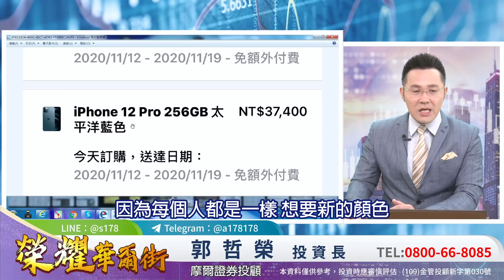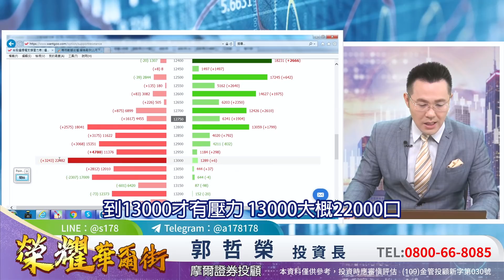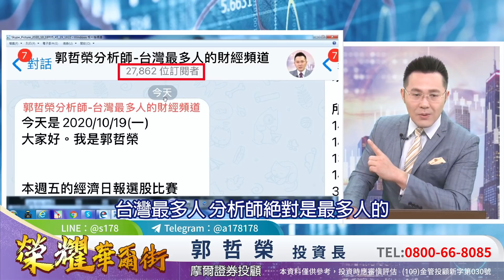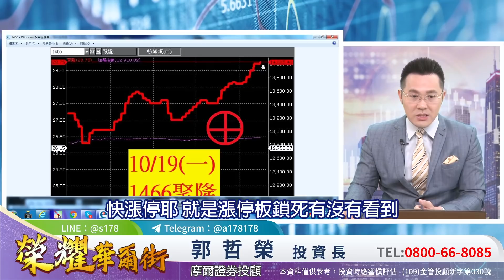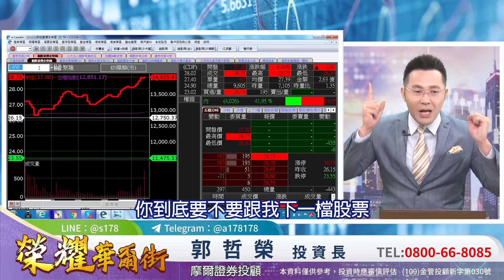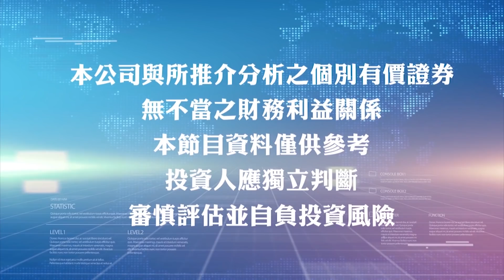2020.10.19 郭哲榮分析師【巨龍飛上天 下一檔換誰飛?】(無廣告。有字幕版)